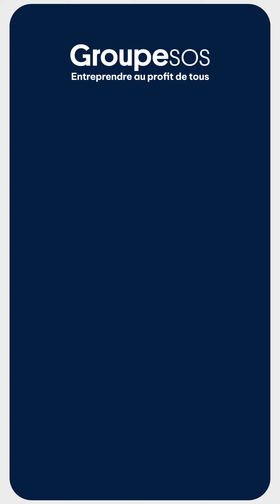Marie, salariée en insertion au Groupe SOS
Découvrez le portrait de Marie, ouvrière polyvalente en insertion au sein du Potager de Marianne - chantier d'insertion de ANDES, association nationale des Épiceries Solidaires du Groupe SOS.
Le chantier d’ANDES Le Potager de Marianne est situé sur le marché de gros de Rungis. Il a pour vocation de collecter auprès des grossistes les fruits et légumes invendus, de les valoriser puis, de livrer des épiceries solidaires adhérentes au réseau ANDES et à d’autres structures d’aide alimentaire. Sur le chantier du Potager de Marianne, comme sur chaque chantier d’ANDES, une équipe permanente organise la vie du chantier d’insertion et encadre les salariés en parcours d’insertion professionnelle.

Le Groupe SOS, acteur majeur de l’insertion sociale et professionnelle, facilite l’emploi des personnes les plus éloignées du marché du travail, en proposant des missions au sein de ses structures d’insertion.

Le Groupe SOS forme et recrute : recrutement.groupe-sos.org